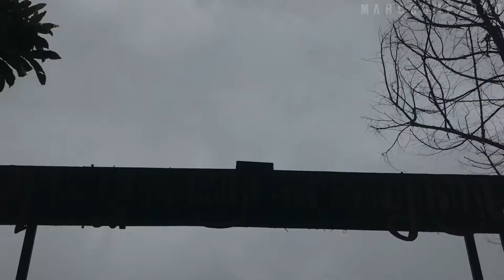EMBUNG KLEDUNG WISATA TEMANGGUNG#DOLAN2022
HARI INI SAYA MENCOBA KE WISATA EMBUNG KLEDUNG
DISINI SEJUK DINGIN LUR
YG BELUM PERNAH SINI BISA SINI LUR
UNTUK LOKASI DI KLEDUNG TEMANGGUNG -BERDEKATAN BATAS TEMANGGUNG-WONOSOBO

WISATA ALAM
wisata embung kledung

thank yg sudah menonton video